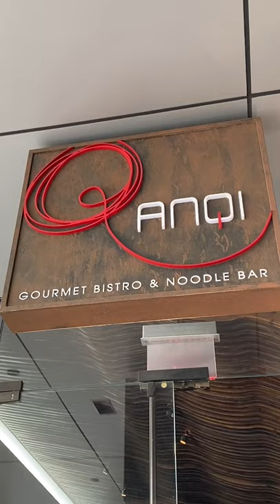We Ate Flowers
Eat flowers at Anqi Bistro: 3333 Bristol St, Costa Mesa, CA 92626